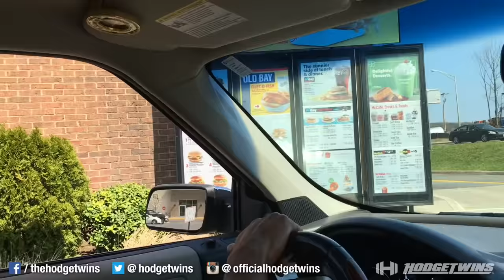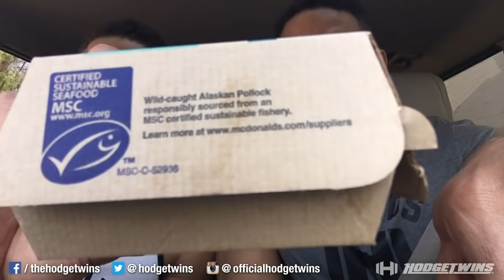Eating 8 McDonalds Fish Fillet Sandwiches Challenge